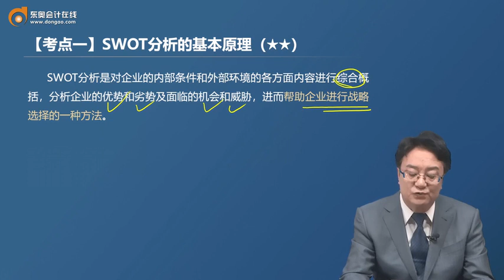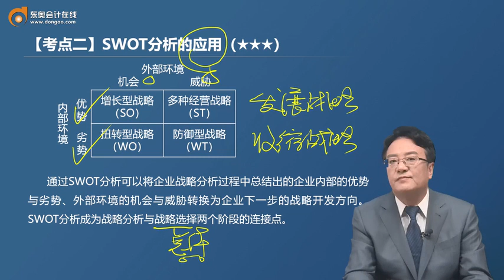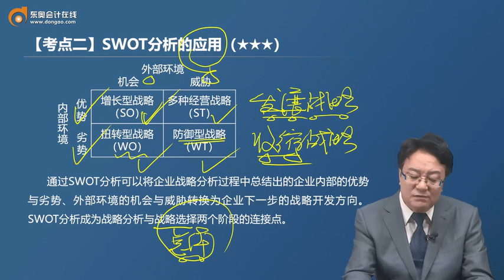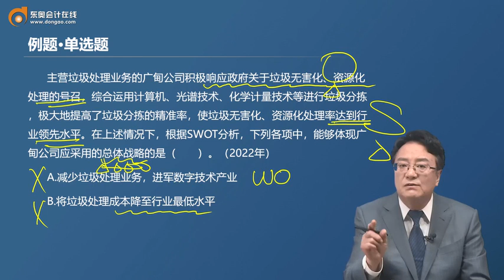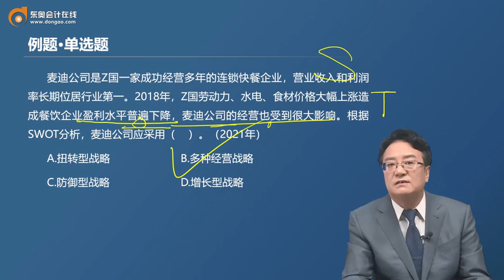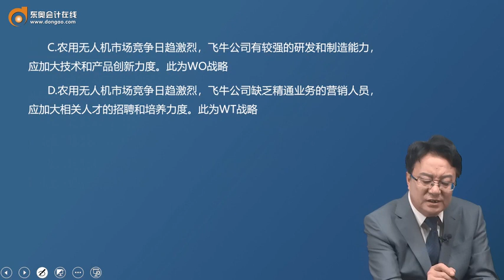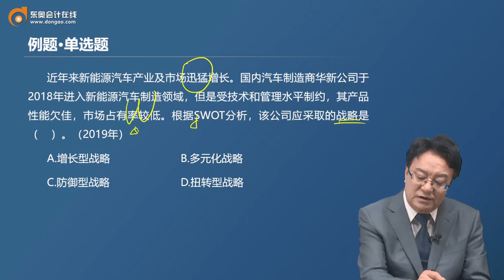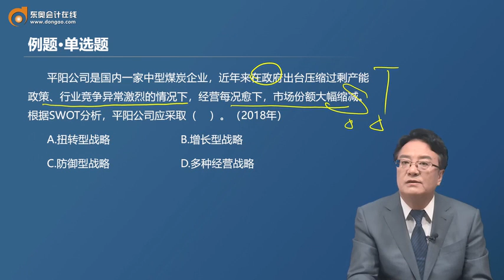2023 CPA 战略 田明 基础班 第17讲 企业内外部环境综合分析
2023 CPA 战略 田明 基础班